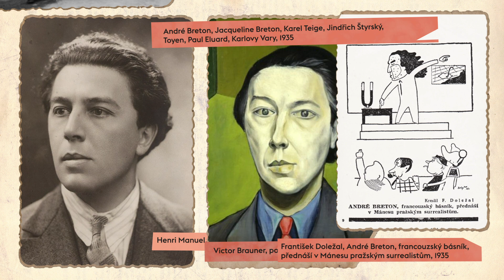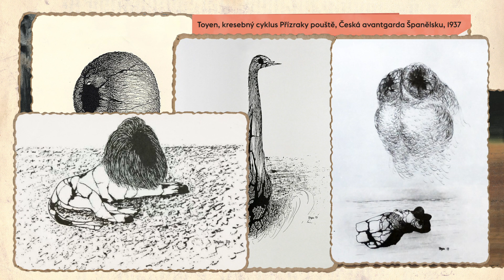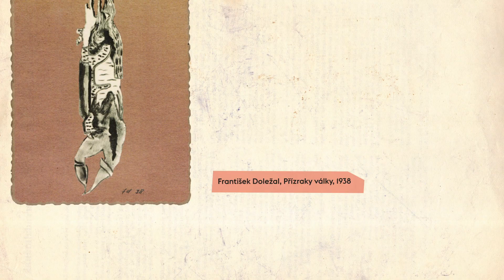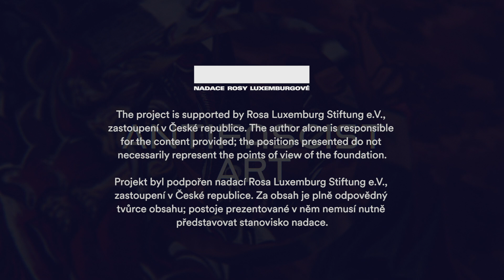Antifascist Art #12: „Boje a zápasy“. Surrealismus proti realitě války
„Revoluční Evropou pobíhá strašidlo ... fašismu," zní vraování na začátku manifestu České Surrealistické skupiny, která byla založena v roce 1934 umělci bývalého proletářského Devětsilu. Surrealisté tedy byli antifašisté z podstaty svého programu a politického přesvědčení. V jejich následující tvorbě ačkoli vytvářeli fantaskní, snové a halucinační výjevy, vznikali často alegorie velmi reálného a sílícího fašismu a hrozby války. Jedněmi ze zakládacích členů surrealistické skupiny byla nerozlučná neúnavně experimentující dvojice Jindřich Štyrský a Marie Čermínová známá jako Toyen," říká Pavel Karous v novém dílu svého pořadu o antifašistickém umění.

Autor pořadu: Pavel Karous
Režie, kamera, střih: Vladimír Turner
Grafika & SFX: Horylesy
Hudba: Ondřej Skala

Máte rádi naši audiovizuální tvorbu? Podpořte vznik dalších pořadů a podcastů v naší stálé kampani na Darujme.